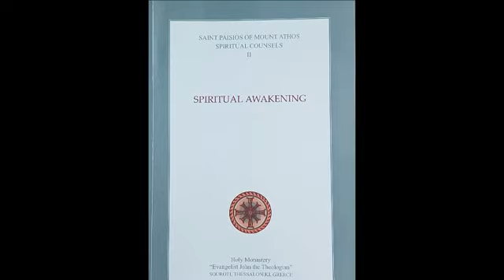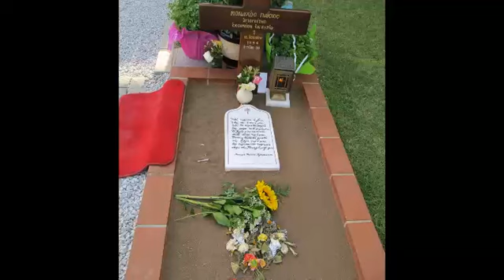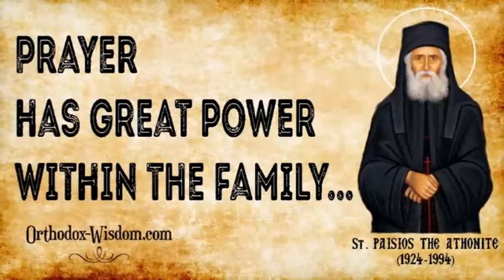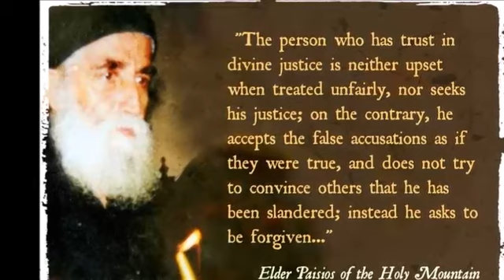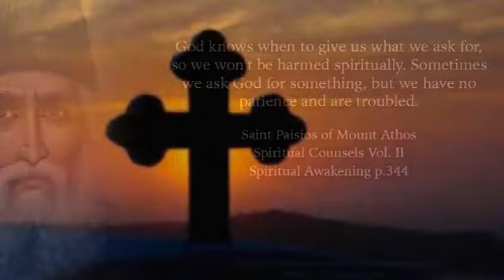65 - Bravery Is Born of Trust in God There was such bravery in the past. Natural fear Saint Paisios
65 - SPIRITUAL BRAVERY

Bravery Is Born of Trust in God
There was such bravery in the past
Natural fear serves as brake
He who is not afraid of death is feared by death itself
Courage is of great merit
Discipline
God sees the good intention and helps
Dangers must be faced spiritually

Saint Paisios the Athonite
Spiritual Counsels
Volume II
SPIRITUAL AWAKENING

Holy Hesychasterion
"Evangelist John the Theologian"
Souroti, Thessaloniki, Greece

A radio show broadcasted from the radio station "Το Φώς" (The Light) on 99.7 FM. Radio station "Το Φώς" belongs to the Institute of Communication and Education (EMI) of the Holy Archdiocese of Crete, Greece

Show prepared and presented by Angeliki Antonakou - Lekea, 2019